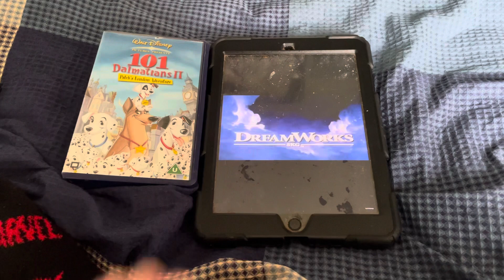I Will Do The DreamWorks 1997 Logo To Do 101 Dalmatians 2 Patch’s London Adventure